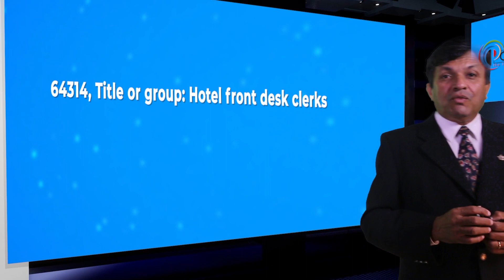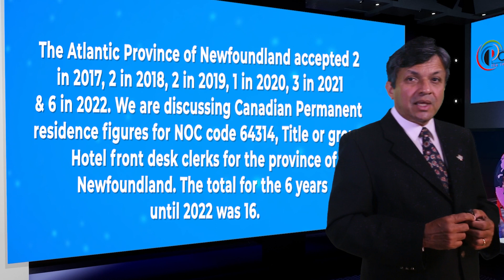Approved Canada PR visa NOC 64314 Hotel front desk clerks in NewFoundland for 6 years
Good day ladies and gentlemen, this is IRC news, and I am Joy Stephen, an authorized Canadian Immigration practitioner bringing out this data analysis on the number of applicants approved for Canadian Permanent Residence for NOC 64314, Title or group: Hotel front desk clerks for the past 6 years from 2017 to 2022 for the province of Newfoundland. Today is the 31/08/2023, and I am coming to you from the Polinsys studios in Cambridge, Ontario.

The Atlantic Province of Newfoundland accepted 2 in 2017, 2 in 2018, 2 in 2019, 1 in 2020, 3 in 2021 & 6 in 2022. We are discussing Canadian Permanent residence figures for NOC code 64314, Title or group: Hotel front desk clerks for the province of Newfoundland. The total for the 6 years until 2022 was 16.

If you have experience in NOC 64314 and hold the Job Title or group Hotel front desk clerks, and you are interested in learning about the process of participating in the Canadian Federal or Provincial Immigration program for this specific NOC code, or if you require assistance after being selected, we encourage you to reach out to us Our team will be pleased to assist you in navigating the immigration process professionally.